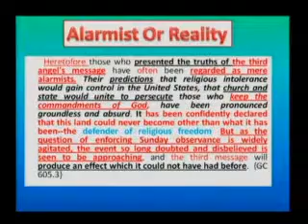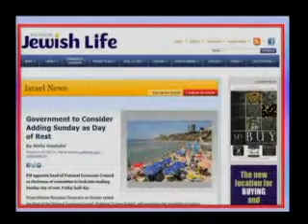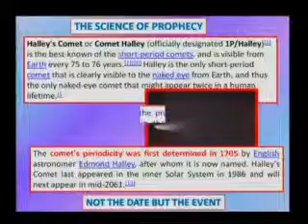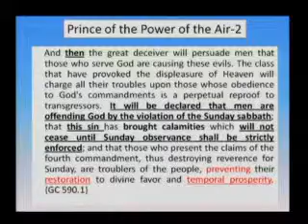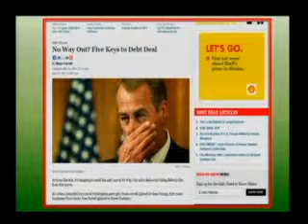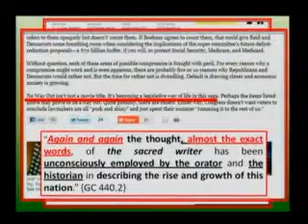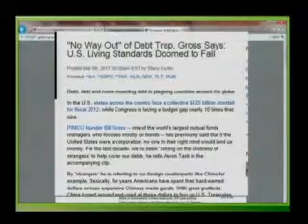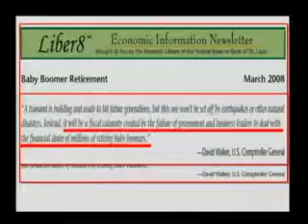Heartreligionp3 01 04